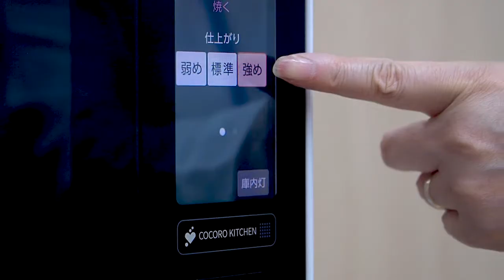【オーブンレンジ】【シャープ】 スチームオーブンレンジ ヘルシオ AX-XA20 まかせて調理なら、冷凍・冷蔵・常温の状態の食材も一気に調理！｜Joshin 試用レポート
【シャープ スチームオーブンレンジ　30L　ヘルシオ AX-XA20】
スチームの力で、素材本来の旨みや甘みを上手に引き出すシャープのスチームオーブンレンジ「ヘルシオ」。
今回レポートするヘルシオ AX-XA20は、ダウンロードしたメニューをヘルシオに送って、手軽に調理もできるIOT対応のプレミアムモデル！
難しい本格料理もヘルシオなら上手に加熱でき、上下段で一気に家族全員の食事が1度で作れる「まかせて調理」や、
「らくちん1品」に新たにリゾットメニューが追加！実際にたくさん料理を作ってみました！